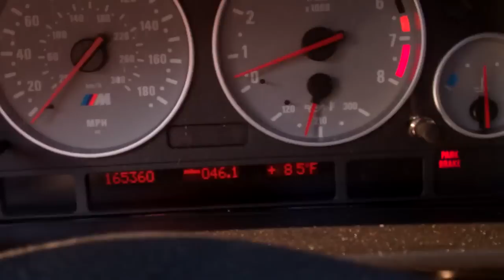The Khaki Cobra 8/24/12 - Day 621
Happy Friday!